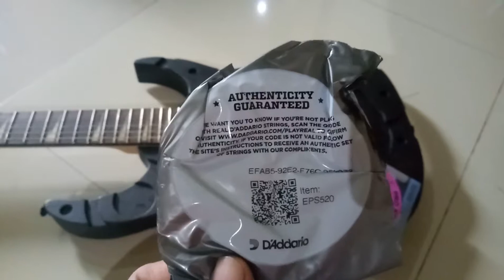Ganti senar gitar mahal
Senar d'adario